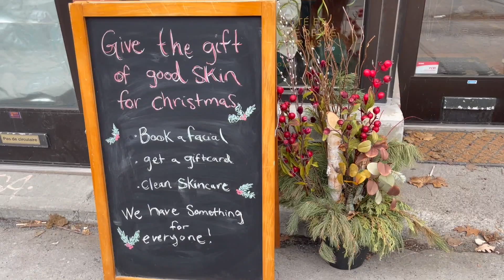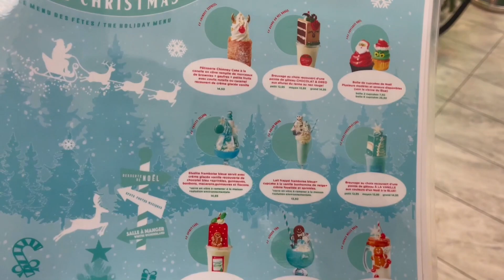VLOGMAS 21 - BOISSONS DE NOËL EXTRÊMES ET CUISINE TRANQUILLE - Eve Martel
Je vais dans une crèmerie qui sert des desserts du temps des Fêtes et boissons de Noël TROP FESTIVES!! On cuisine aussi un plat réconfortant au saumon en mode relaxe.

LIENS UTILES
Boutique Lola (invitation)

Uber Eats :
Obtenez 10$ de rabais sur un achat de 20$ et plus avec le code eats-uberswell

Licence musicale
KYWQQVC1EAF5ZI8B
3TSPUCNVFMZUV8WN
I6YMBXCBWQPARZ6N